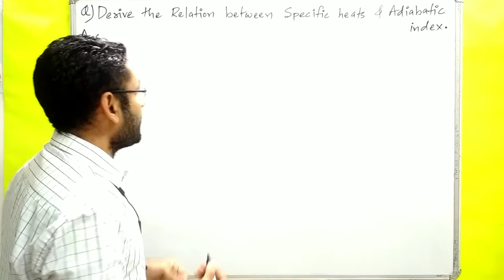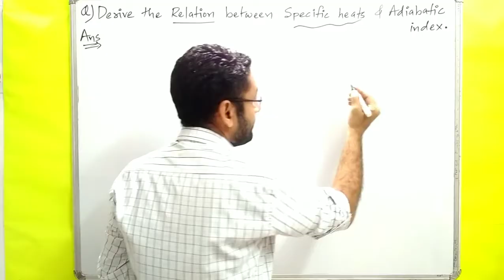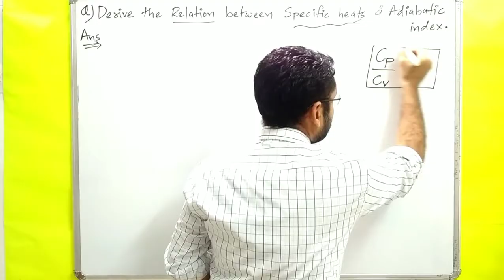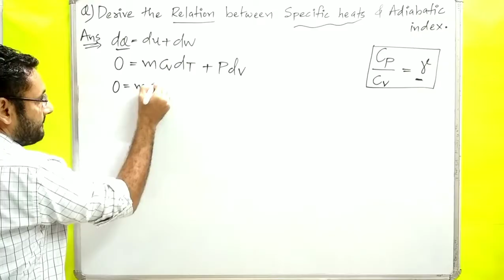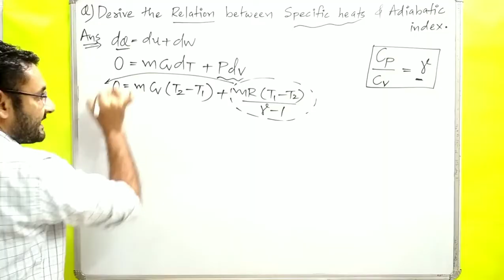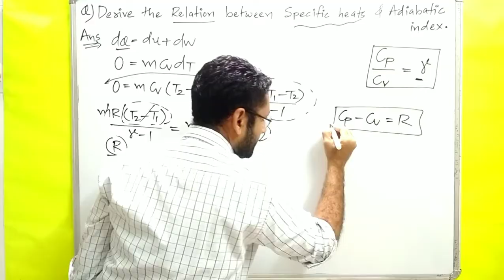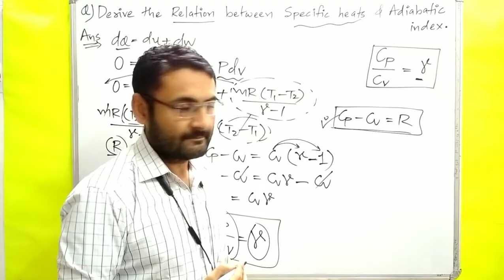Cp/Cv=gamma Proof | Relation Between Specific Heats & Adiabatic Index | Properties of Gases | BME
relationship between cp Cv and gamma is derived for Adiabatic process.